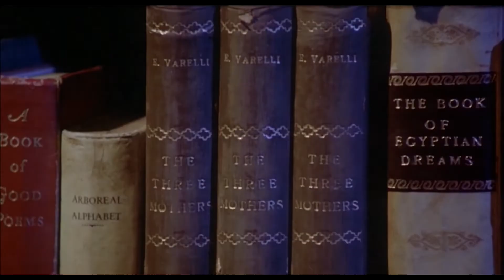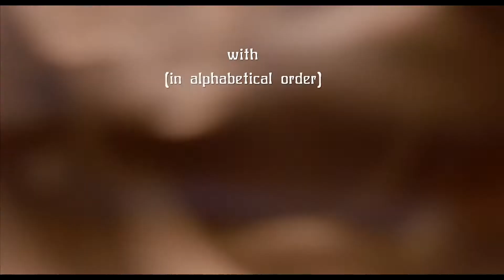Inferno (1980) Bande Annonce [VF-HD]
Repack / Reconstruction
« Un immeuble à l'atmosphère particulièrement étrange, raconte que l'écrivain Varelli a construit une maison à chacune des trois mères des Enfers. »